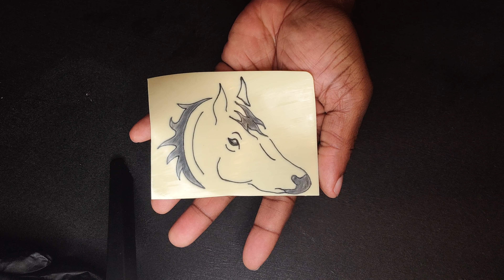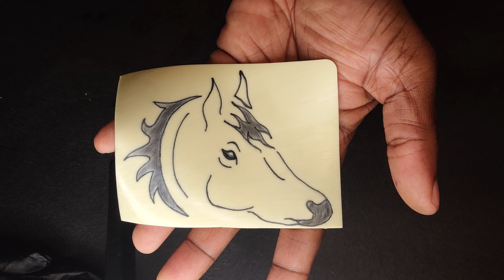HORSE (Number 121)